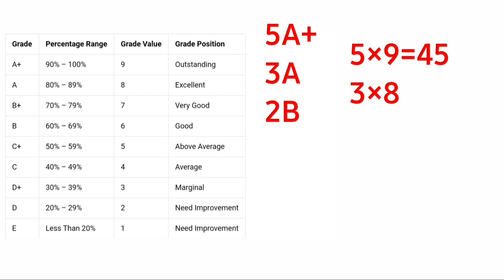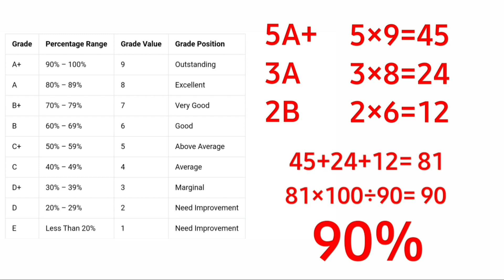How to calculate sslc percentage in malayalam | How to calculate 10th mark percentage malayalam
how to calculate sslc percentage in malayalam

Query Solved

find sslc mark percentage
calculate sslc mark percentage